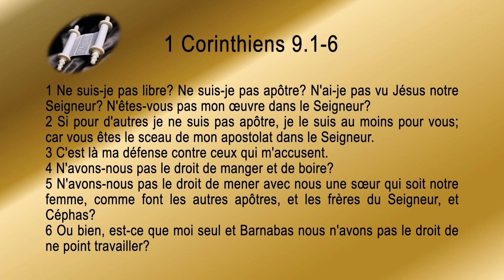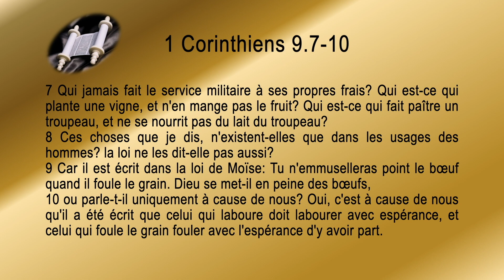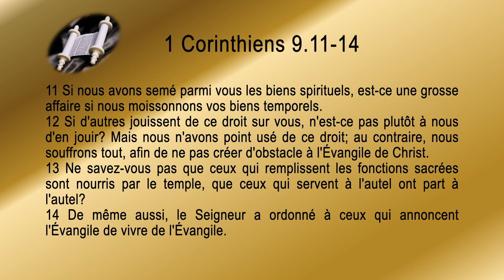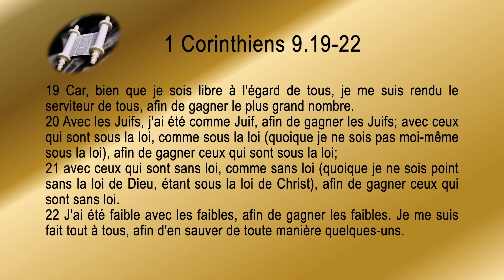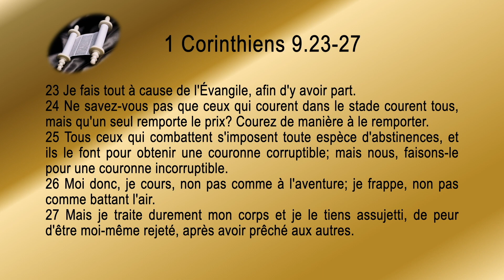46 1re Épître aux Corinthiens Sg1910 ch 09